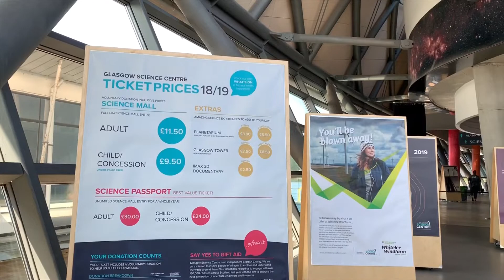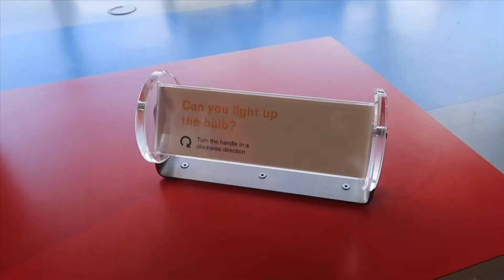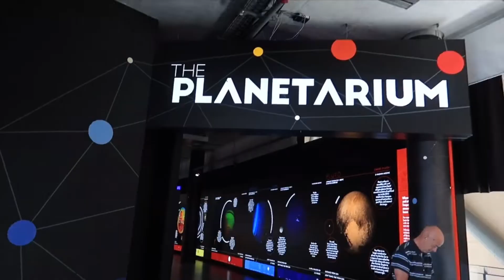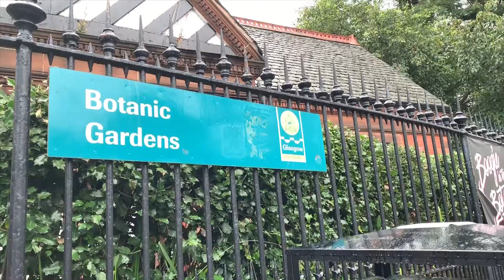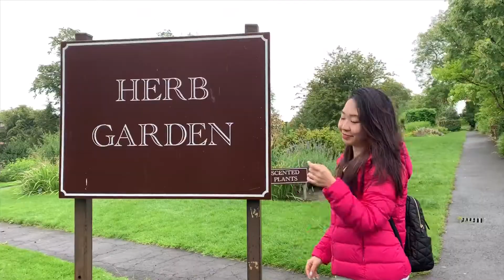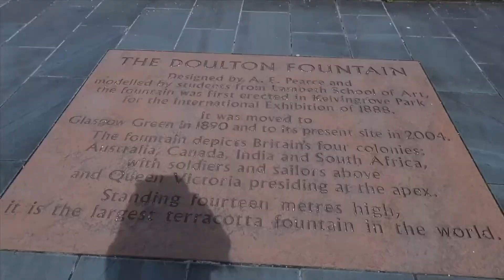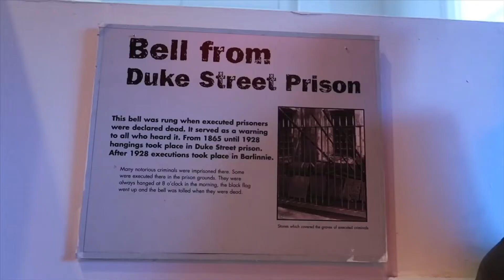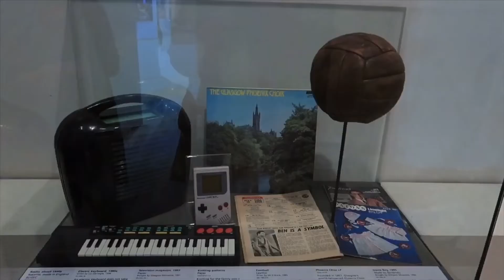Glasgow downtown, Kelvingrove Art Gallery&Museum, Botanical garden, People’s palace and Science mall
Guys, for those who wants to see the inside of Kelvingrove, you can click this link
Hope it can do a lil help 😊